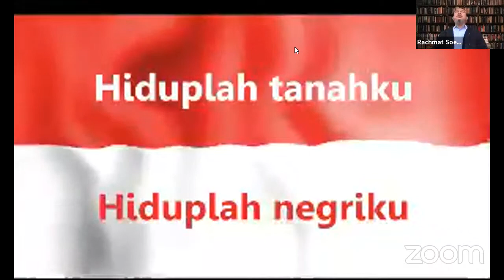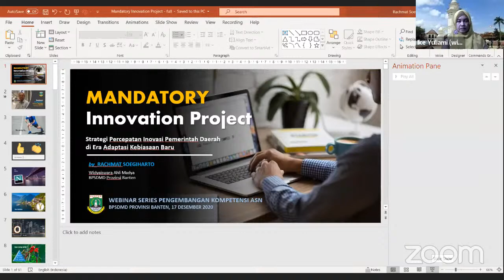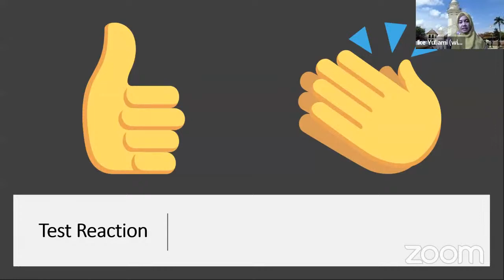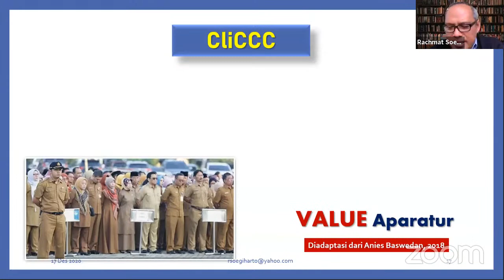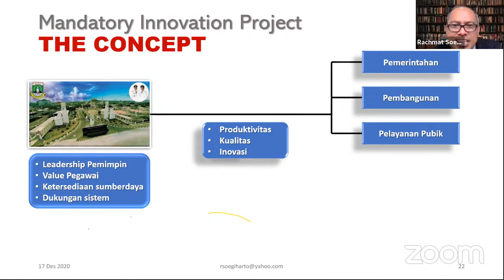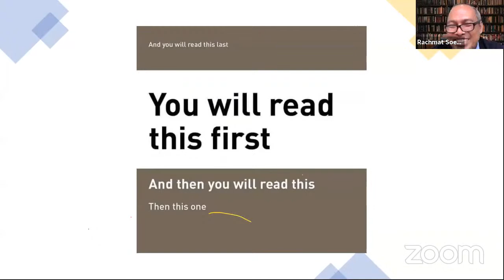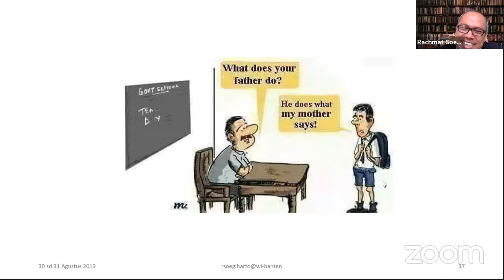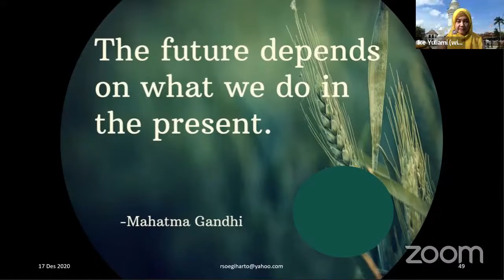Innovation Project Mandatory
Kegiatan Seminar Sehari dengan materi "Innovation Project Mandatory" Tahun 2020 oleh BPSDMD Provinsi Banten